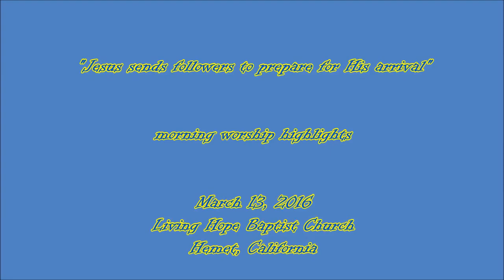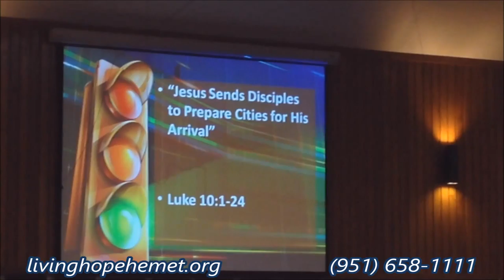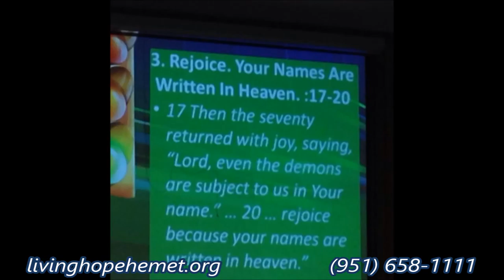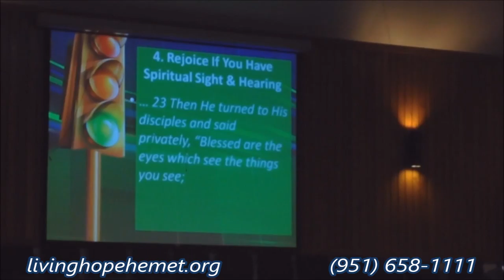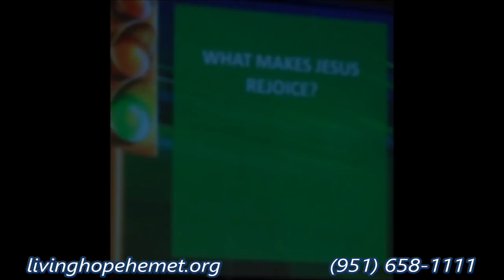"Jesus Sends Followers to Prepare for His Arrival" am service March 13, 2016 highlights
433 S. San Jacinto

1068 E. Mayberry